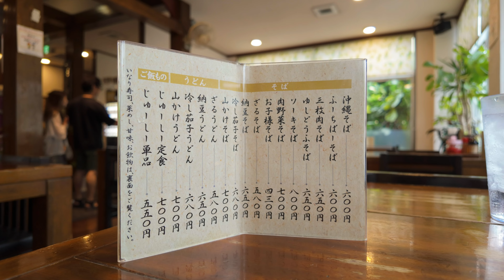島さんぽ／グルメ／沖縄そばAjazz(あじゃず)／沖縄そば／ソーキそば／沖縄のあの店この店／食いしん坊万々歳／沖縄グルメ「沖縄そば×JAZZ」おっさんVLOG #33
HIGA STORE店長の日常VLOG。
2024年6月某日 那覇市「沖縄そばAjazz(あじゃず)」にて。

店内でJAZZが流れているオシャレ～、沖縄そば屋、Ajazzさん。
久しぶりに行きました。

安定の旨さ。

ゆしどうふそば食べたかったけど、売り切れ残念でした。
次回の楽しみに取っておこう。

ちなみに、
場所は安謝にあるかと思いきや、那覇市曙です（笑）。

沖縄出身、沖縄在住の職業カメラマンです。
撮り歩き、食べ歩きのゆるい日常Vlog。

街をぶらりと歩きながらスナップ撮影。
食いしん坊万々歳、グルメを求めて食べ歩きます。

Camera : DJI Osmo Pocket3
Shooting : D-log